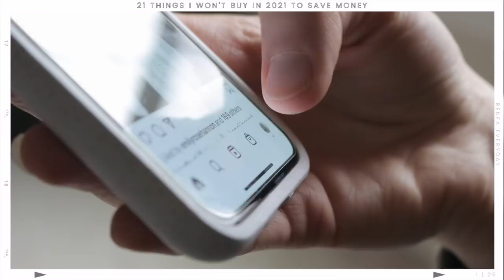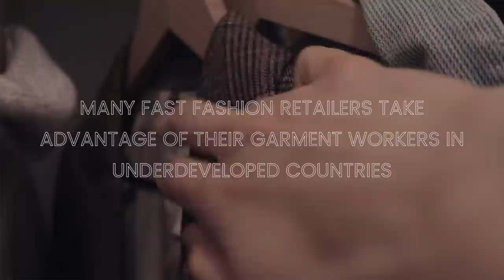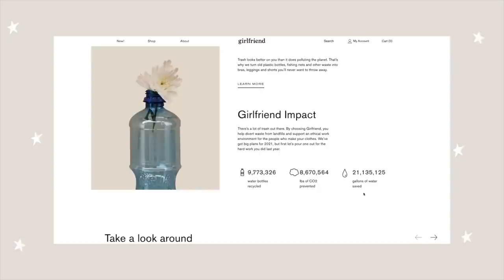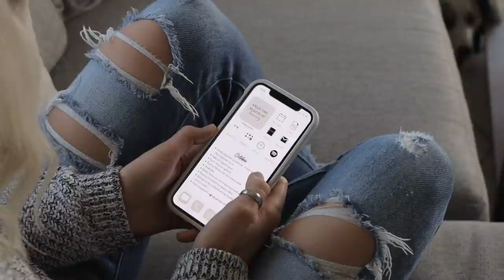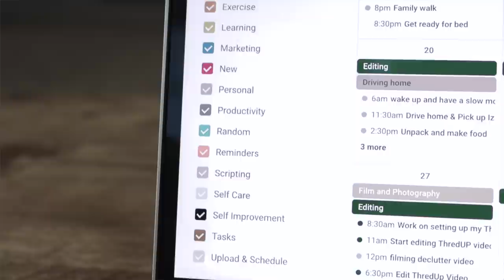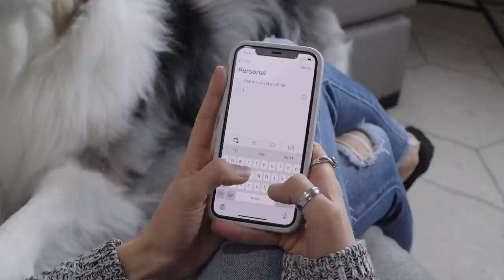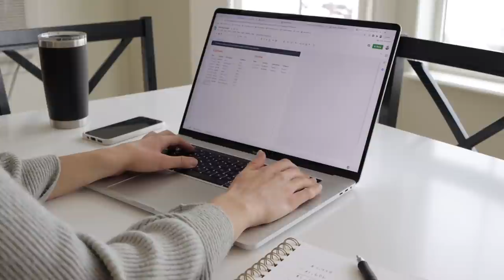21 THINGS I WON'T BUY IN 2021 TO SAVE MONEY | minimalism series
There are many many things I won't buy in 2021 to save money but I wanted to share a list of 21 items with you guys today to hopefully give you some ideas if you're interested in going minimalist or you're partaking in a low buy year for 2021. ♡

I also included some mindset nuggets so that you can successfully save money in 2021 as well! Choosing to take control of your finances and spend money more intentionally by creating your own list of things you won't buy is such a fun and amazing way to help heal a retail therapy cycle you might be in, pay off debt, or simply save enough money to where you feel comfortable to live a life that nourishes you.

// Be sure to keep an eye out for my next video that goes really well with this one where I share 15 simple habits for a successful low buy year!

✗ 15 money habits I wish I applied sooner | minimalist savings and how to spend money more intentionally

𝐓𝐡𝐢𝐧𝐠𝐬 𝐒𝐡𝐨𝐰𝐧 𝐢𝐧 𝐓𝐡𝐢𝐬 𝐕𝐢𝐝𝐞𝐨